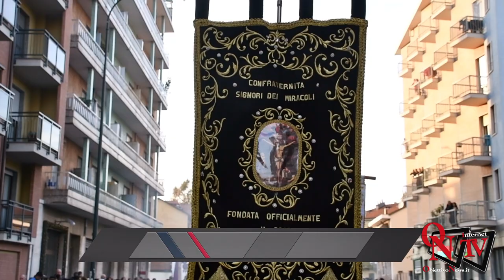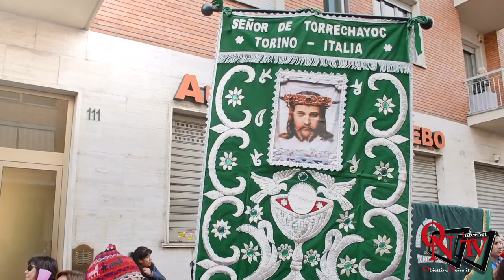Torino - La comunità peruviana ha celebrato il Seňor de Luren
Torino - La comunità peruviana ha celebrato il Patrono di Ica:  Seňor de Luren